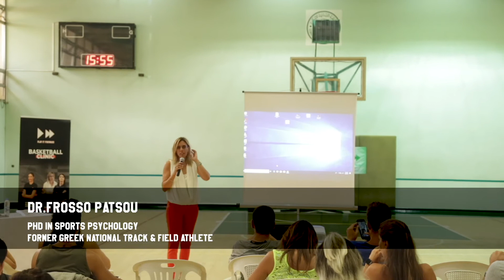International Sports Clinic - Play It Forward - Led By Female Professionals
Aiming at Empowering Women in the Game;
⏭@playitforward_byshadanasr presented its first grass-root Basketball Clinic
👩‍🎓 Led by female professionals
🗓 August 2-3, 2019
🏀 Under the patronage @flb_official
⚡️ Powered by @ventrosports